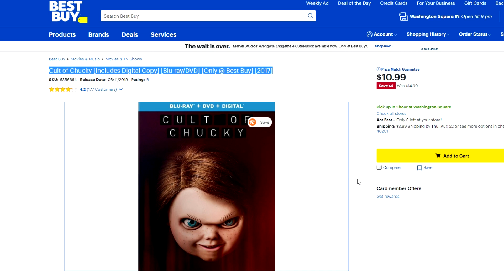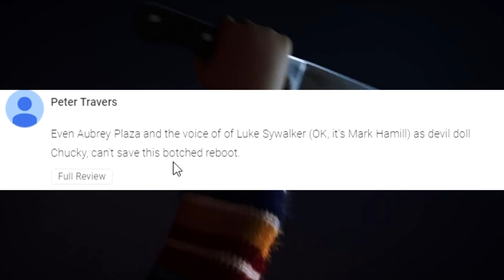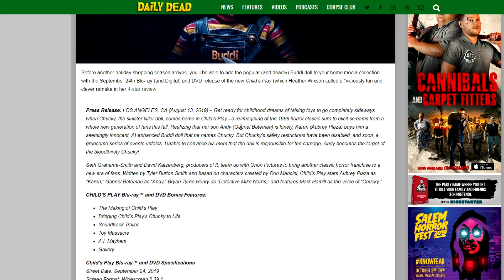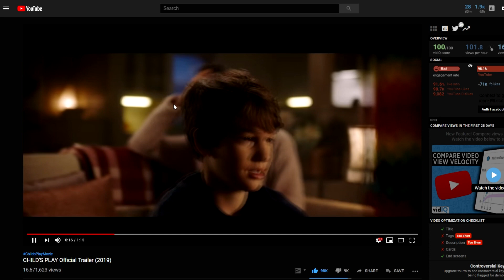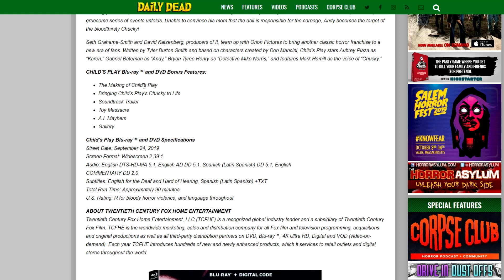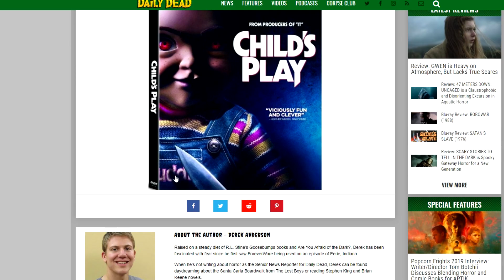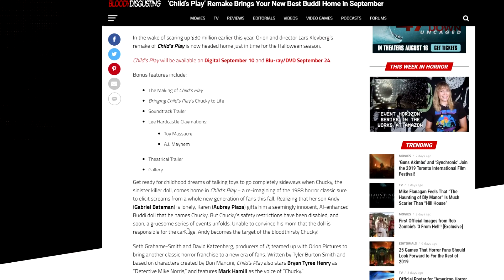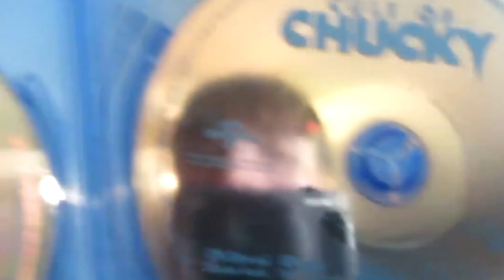Child's play 2019 DVD | My First Impressions!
If you are new to my channel don't forget to hit that subscribe button & turn on post notifications so you don't miss my daily videos on the horror, superheros stuff, gaming & more!
That Damn Dude Guy 4563
playstation - xXSniperBeast123
Xbox - DamnDudeSupreme